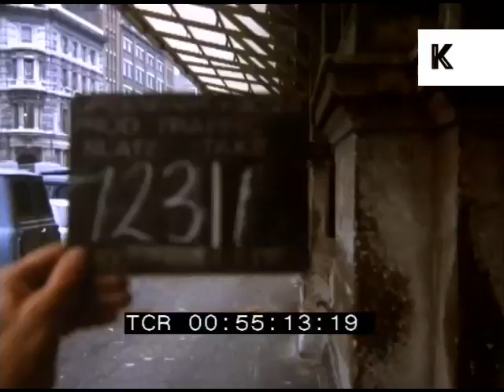Early 1970s London, traffic warden, Smithfield Meat Market, Bobby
From the Kinolibrary Archive Film collections. To order the clip clean and high res or to find out more Clip ref GW21.3

00:55:00 EXT London street, female traffic warden puts parking ticket on car.
00:55:13 Smithfield Meat Market. Meat unloaded from van,
01:01:15 Great shot young policeman, bobby, directing traffic.